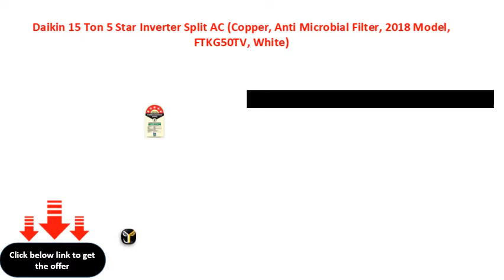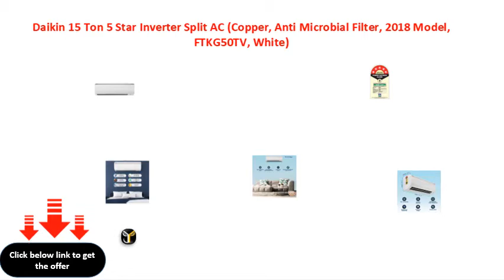Daikin 15 Ton 5 Star Inverter Split AC Copper, Anti Microbial Filter, 2018 Model, FTKG50TV, White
Daikin 1.5 Ton 5 Star Inverter Split AC (Copper, Anti Microbial Filter, 2018 Model, FTKG50TV, White)